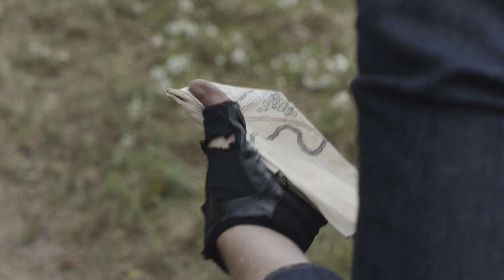The Walking Dead S10 E18 Sneak Peek | 'Opening Minutes' | Rotten Tomatoes TV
Check out the new The Walking Dead Season 10 Episode 18 Sneak Peek starring Norman Reedus!

US Air Date: March 7, 2021
Starring: Norman Reedus, Danai Gurira, Melissa McBride
Network: AMC
Synopsis: An adventure for Daryl and Carol turns sideways when they come across an old cabin. It takes Daryl back to the years when he left the group after Rick disappeared as he relives a time that only the apocalypse could manifest.